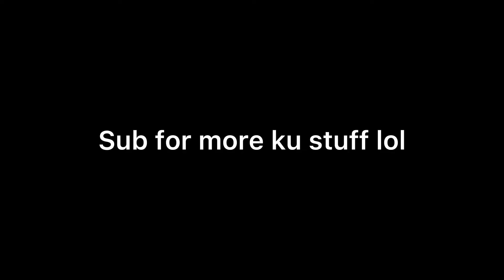King ghidorah has something to say…